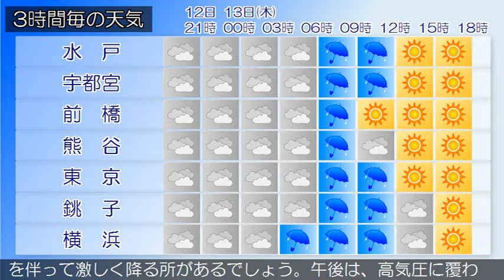2020/02/12 関東地方の天気予報 夕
東京地方、伊豆諸島では強風に、東京都では高波に、伊豆諸島では竜巻などの激しい突風や急な強い雨、落雷に注意してください。本州付近は高気圧に覆われています。一方低気圧や前線が、朝鮮半島付近と九州付近にあって東へ進んでいます。東京地方は、おおむね晴れています。１２日は、はじめ晴れますが、湿った空気や気圧の谷の影響により、夜は曇りとなるでしょう。１３日は、前線を伴った低気圧が本州の南岸を東北東へ進むため、曇りで朝から昼前にかけて雨となる見込みです。午後は、高気圧に覆われるため、次第に晴れるでしょう。伊豆諸島では、雨や雷雨となり、激しく降る所がある見込みです。関東甲信地方は、晴れまたは曇りとなっています。１２日は、はじめ晴れている所も、湿った空気や気圧の谷の影響により、次第に曇りとなり、長野県では、夜遅くに雨や雪の降る所があるでしょう。１３日は、前線を伴った低気圧が本州の南岸を東北東へ進むため、午前中は雨となり、伊豆諸島や沿岸部では雷を伴って激しく降る所があるでしょう。午後は、高気圧に覆われるため、次第に晴れる見込みです。関東地方と伊豆諸島の海上では、うねりを伴って、１２日は波が高く、１３日はしけるでしょう。船舶は高波に注意してください。